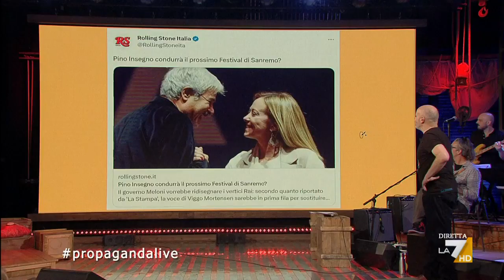Pino Insegno al posto di Amadeus alla conduzione di Sanremo: l'intervista impossibile a Giorgia ...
"Pino Insegno al posto di Amadeus alla conduzione di Sanremo": l'intervista impossibile a Giorgia Meloni

Il montaggio di Alessio Marzilli a Propaganda Live